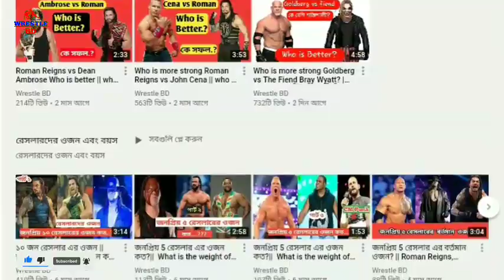Sting shocking aw Debut || Kenny Omega new aw champion || Jon moxley হারলেন তার চ্যাম্পিয়নশিপ